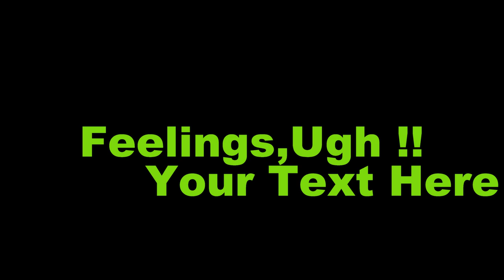Early Sobriety ,Dealing with Feelings,Ugh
Dealing with my feeling was one of the hardest things I have done you sobriety.
As a young person, I was never taught how to deal with feelings. I really didn't understand my feeling at all, well before I started to drink.
When I drank I never dealt with anything and also included how I felt . This went on for about 15 years .that how long I drank .
I always say, quitting the booze with the easy part of my recovery journey. Learning how to deal with these rollercoasters of felling was driver crazy in my daily life . Wow, the ups and downs were at times totally overwhelming.
I learned over time to understand my feeling and how to express them in a positive way. And so can you one day at a time .
Terry G